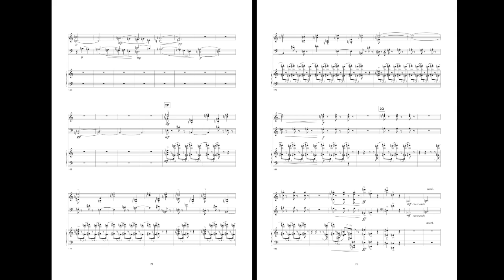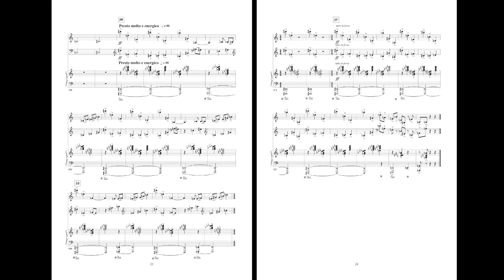Shigenobu Nakamura: Turning Points for Piano Trio, 2nd. Movement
Shigenobu Nakamura: Turning Points for Piano Trio
2nd. Movement
Trio Schpanzigh: Satoko Nakagawa (Vin), Ariko Matsuzaki (Vc), Masaru Yamashita (Pno)